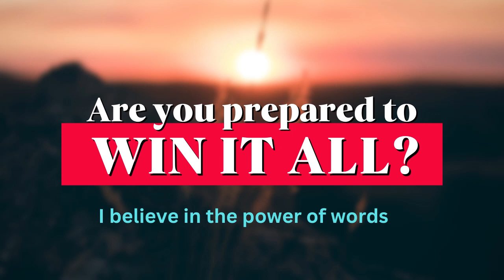motivation Amazing motivational speech